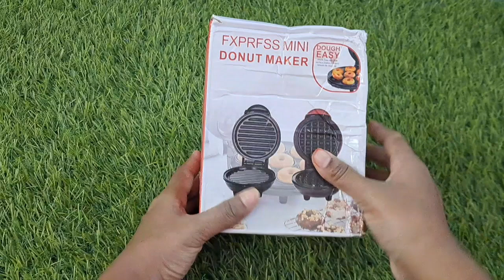Amazon haul unboxing video//honest review waffle maker quality super 👌 kichen